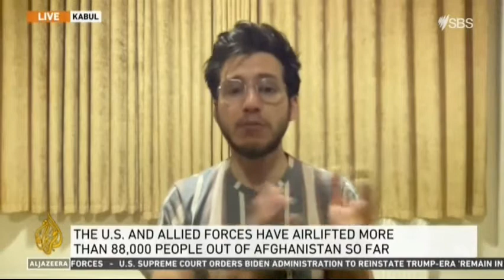Evacuation Final Phases Kabul 26 August 2021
Evacuation Final Phases Kabul